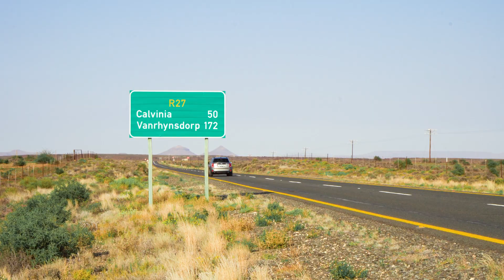Come Visit Calvinia Hotel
Are you ready to immerse yourself in the everflowing flower beds? Come visit Calvinia for a flower season like never before. Book at Calvinia Hotel for a stay you won't forget.